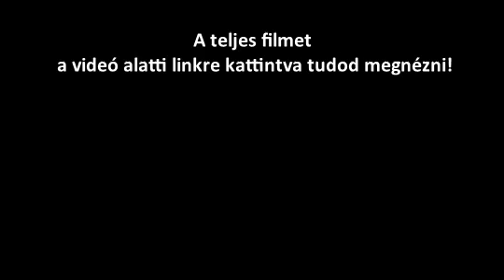EMANET 118. Promo Magyar felirattal